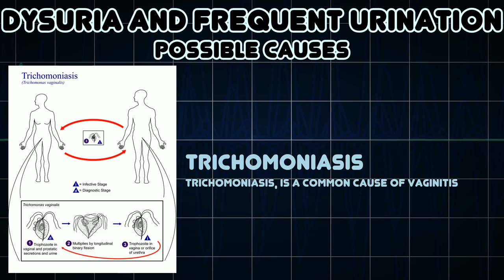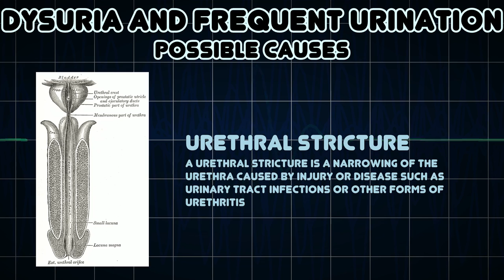Dysuria and Frequent urination (Medical Symptom)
Possible causes of Dysuria and Frequent urination (Medical Symptom)

Frequent urination, or urinary frequency, is the need to urinate more often than usual